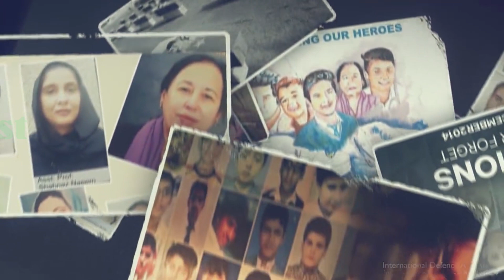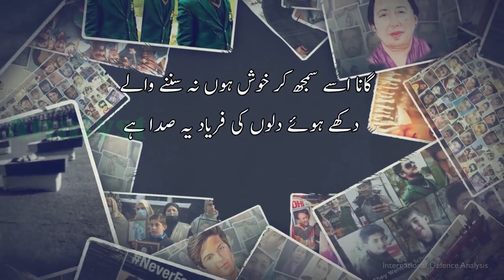Black Days For Pakistan APS Attack Peshawar 16 DEC 2014 | Arshad Shareef Shaheed 23 OCT 2022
This video is made on most black days in pakistan
16 dec 2014 army public school peshawar attack
23 oct 2022 murder of arshad shareef